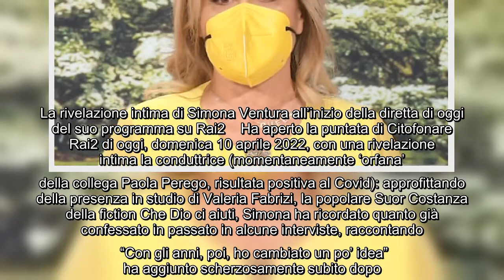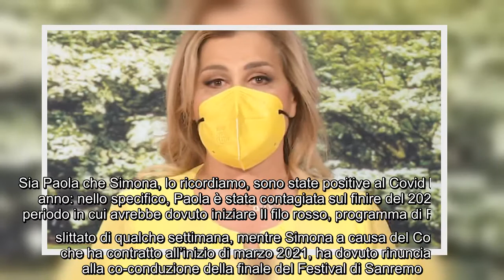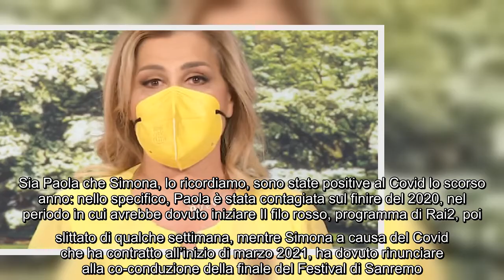La rivelazione intima di Simona Ventura all'inizio della diretta di oggi del suo programma su Rai2 H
La rivelazione intima di Simona Ventura all'inizio della diretta di oggi del suo programma su Rai2 Ha aperto la puntata di Citofonare Rai2 di oggi,